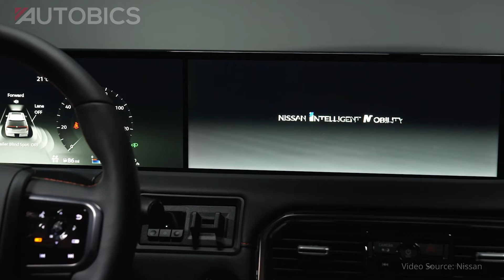All-new 2025 Nissan Armada PRO-4X | AUTOBICS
The all-new 2025 Nissan Armada adds unprecedented off-road capability with its first PRO-4X grade. Featuring all-terrain tires, an increased approach angle, underbody skid plates, an electronic locking differential and Adaptive Electronic Air Suspension1, it helps drivers go farther so they can enjoy more of what they love in the great outdoors.

Great Discounts on Car & Bike Accessories